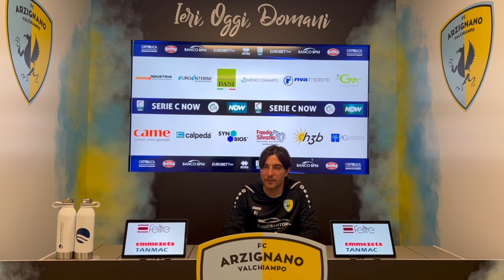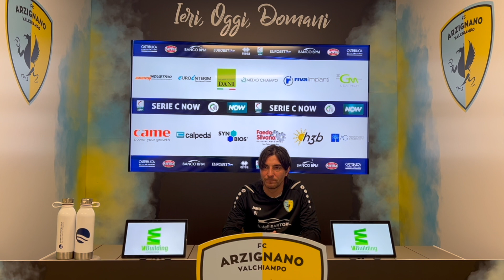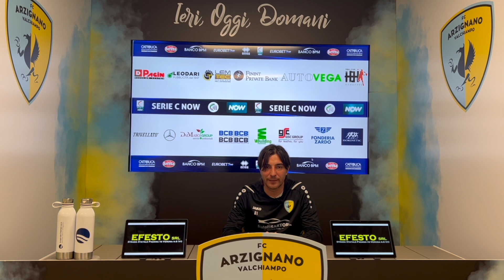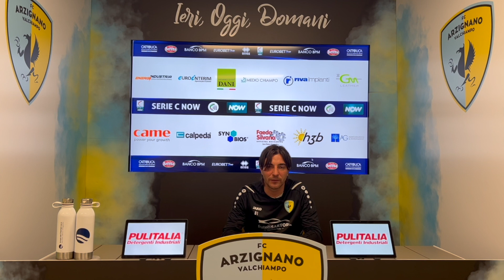Pro Vercelli-Arzignano Valchiampo_Conferenza Stampa 37^ Giornata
Conferenza Stampa 37^ Giornata Serie C Now: Pro Vercelli - FC Arzignano Valchiampo. Stadio S. Piola. Sabato 20 Aprile ore 18.30. Intervengono il Tecnico Simone Bentivoglio e il Capitano, il centrocampista Riccardo Casini.